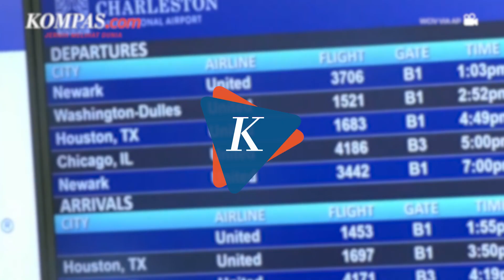Rentetan Obyek Misterius di Langit AS, Inggris Ikut Waspada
KOMPAS.com - Inggris akan melakukan tinjauan keamanan setelah munculnya serangkaian obyek misterius di langit Amerika Serikat. Terkait hal tersebut Menteri Pertahanan Inggris Ben Wallace akan meninjau kembali wilayah udaranya.
Bahkan Wallace mengeklaim bahwa pihaknya akan mengikuti langkah AS apabila terdapat balon pengintai di langit Inggirs. Sebelumnya AS menembak jatuh beberapa obyek yang muncul di wilayah udaranya dalam seminggu terakhir.
Penulis: Tito Hilmawan Reditya
Penulis Naskah: Dariz Kartika
Narator: Dariz Kartika
Video Editor: Farah Chaerunniza
Produser: Elizabeth Prillia Yahya Carvallo